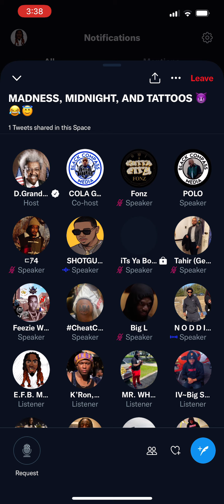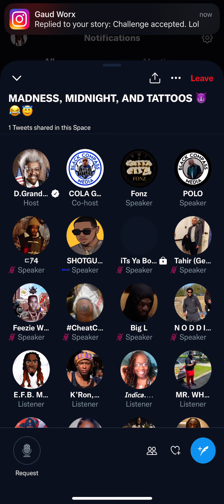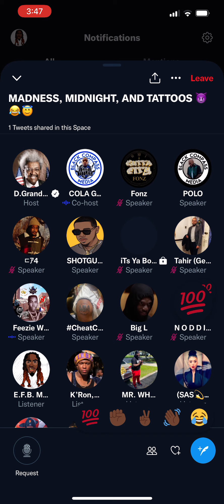TSU SURF “WHO YOU THINK ABOUT TO DIE IN MIDNIGHT MADNESS!”